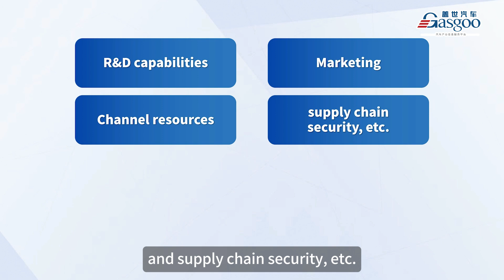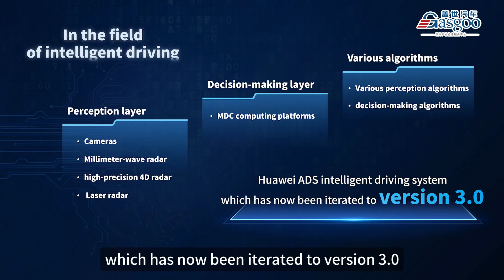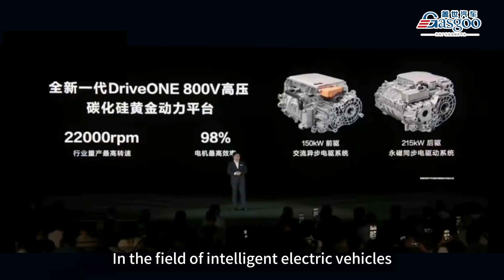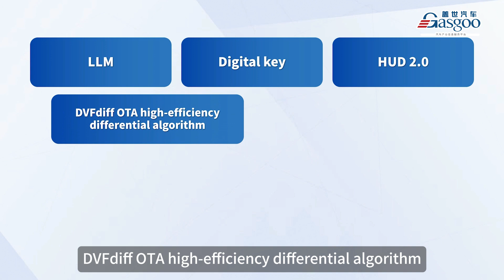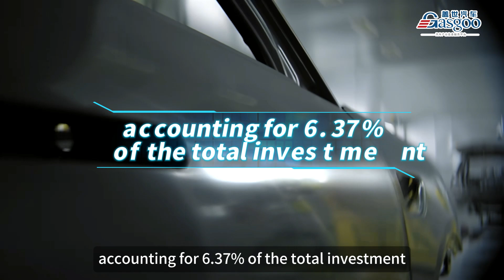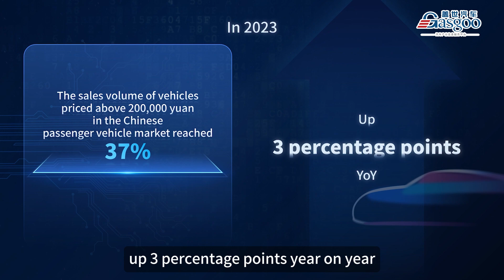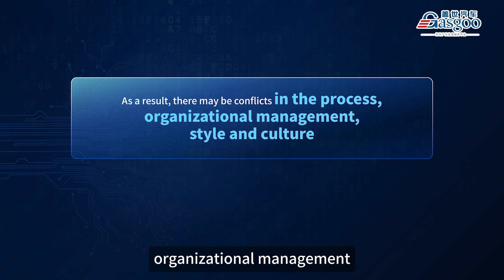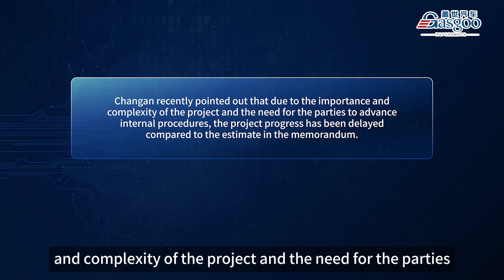Wheels of Change: the Story of Huawei (Part 2)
Huawei's Intelligent Automotive Solution BU is expected to reshape China's intelligent electric vehicle industry chain.